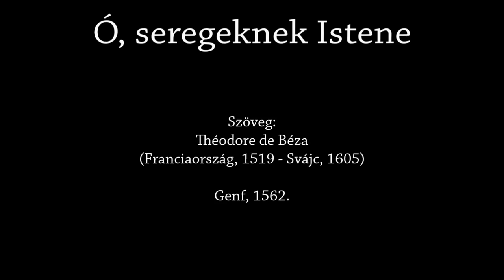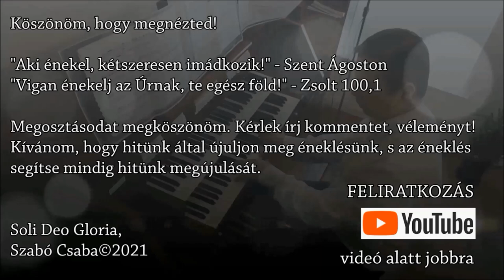84. zsoltár: Ó seregeknek Istene - Orgona, ének: Szabó Csaba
Boldogok, akik házadban laknak, szüntelenül dicsérhetnek téged! Boldog az az ember, akinek te vagy ereje, aki a te utaidra gondol. (Zsolt 84,5-6)